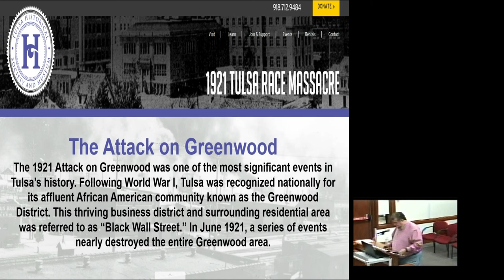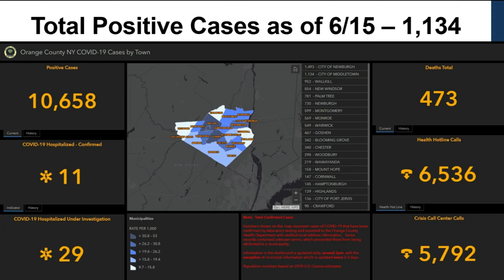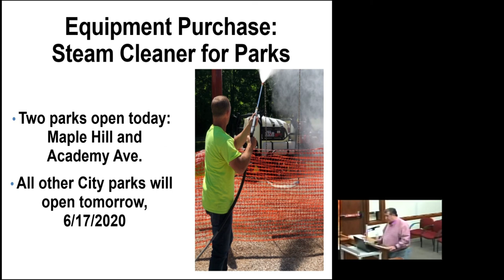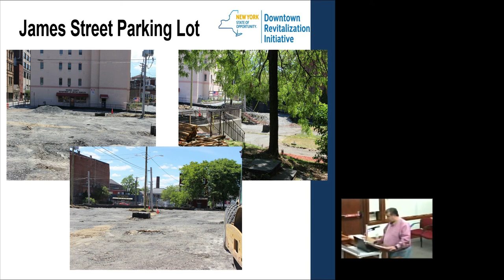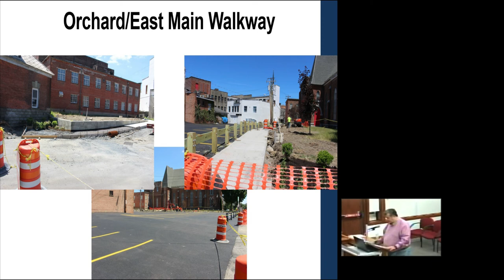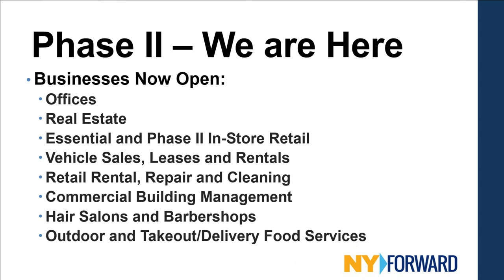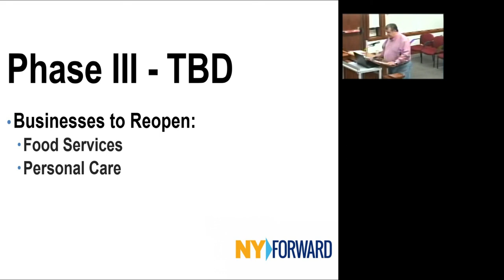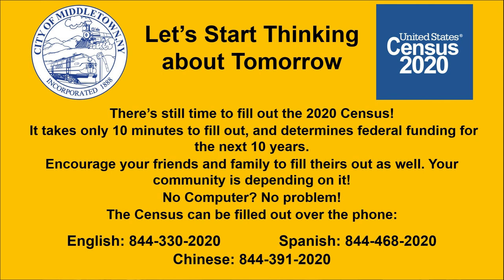The June 16th 2020 Common Council Meeting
Taken on June 16th, 2020 at City Hall. Located in Middletown, NY.